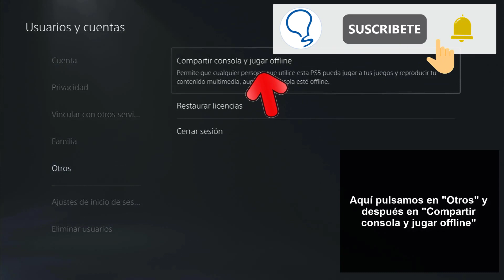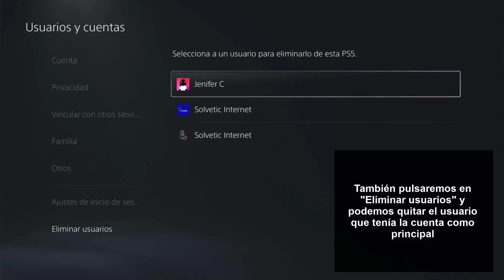✋🏼⛔️ Cómo DESACTIVAR CUENTA como PRINCIPAL PS5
¿Quieres saber cómo  desactivar cuenta como principal PS5? En el siguiente vídeo podrás ver todos los pasos que debes seguir para saber cómo  desactivar cuenta como principal PS5 de manera sencilla y rápida para poder volver a configurar otra cuenta paso a paso.